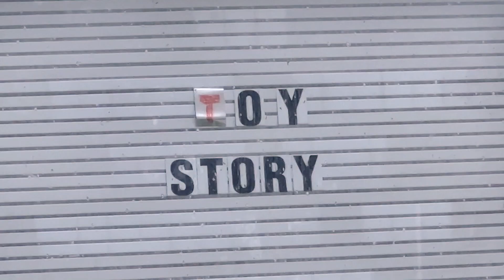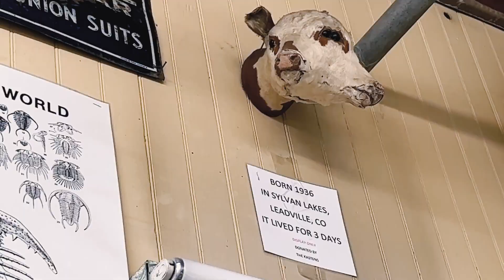Curious Colorado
insta : @christopherfanelli 🎵 🎵 🎵 🎵 🎵 🎵